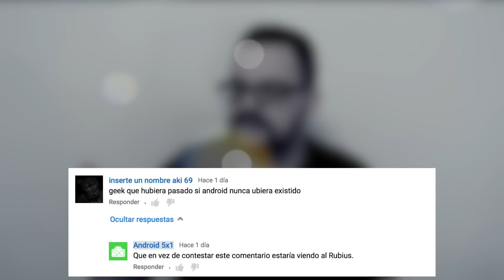¿Y si no hubiera existido Android?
¿Que hubiera sucedido si no existiese Android? ¿Llevaría todo el mundo un Nokia? Curiosa pregunta la que os traigo en este vídeo y que me lleva a traeros esta reflexión.